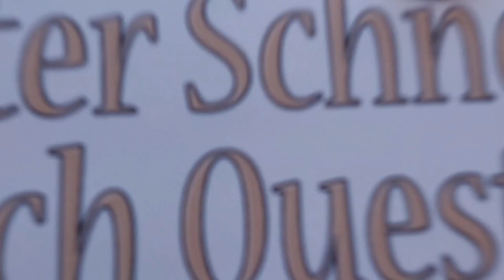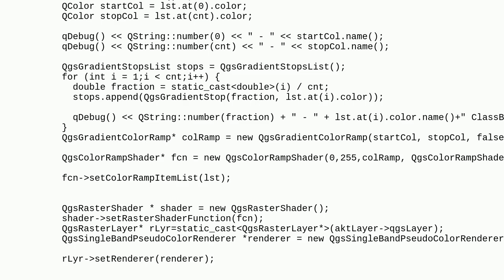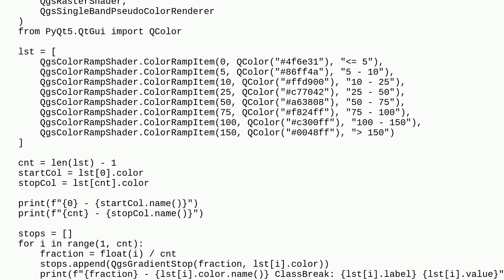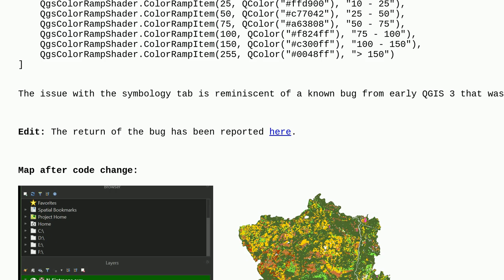Gis: Rendering TIFF in classified presentation in QGIS plugin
Rendering TIFF in classified presentation in QGIS plugin

A special thanks goes out to the community

  qgis-plugins pyqgis pyqgis-3 c++